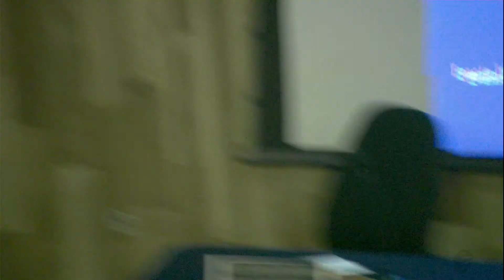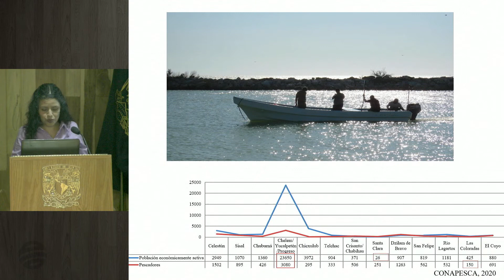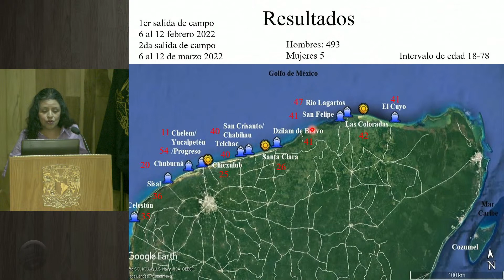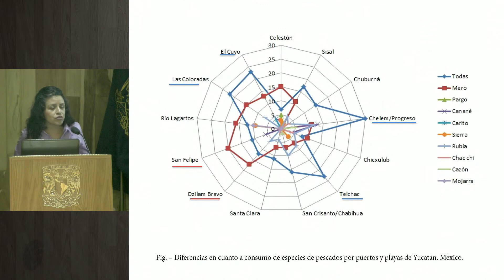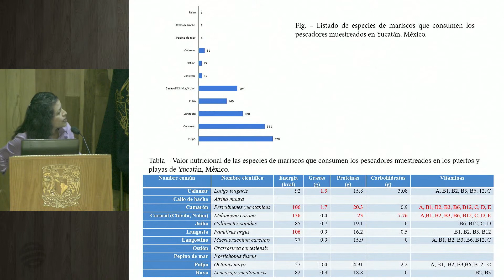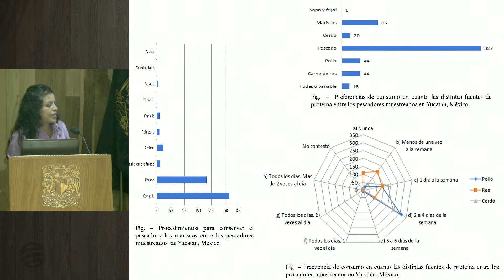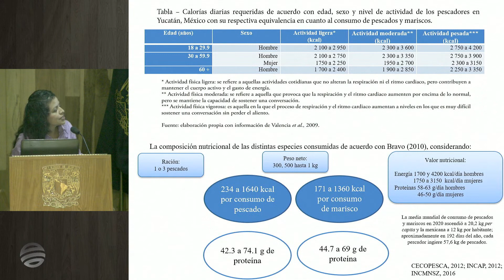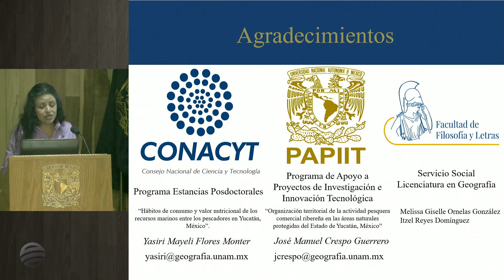Plárticas Académicas 1er Semestre 2023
"Hábitos de consumo y valor nutricional de los recursos marinos entre los pescadores de Yucatán, México"